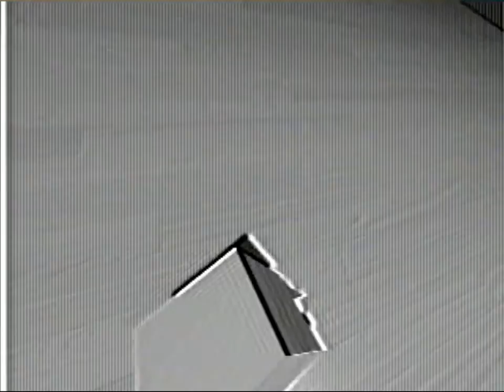0UJ15EZdcmc.mp4 (flashy cube)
scrap
plazmicant